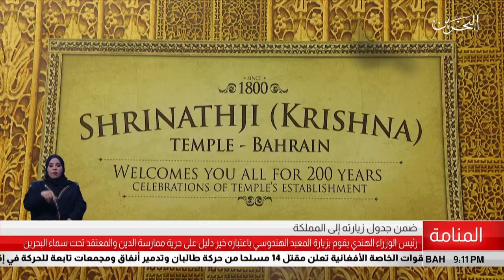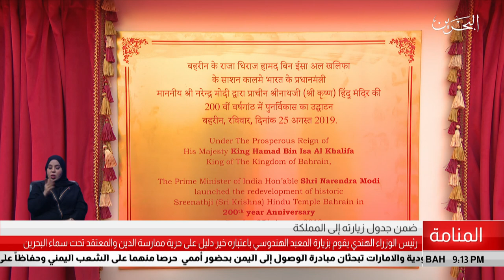البحرين مركز الأخبار : رئيس الوزراء الهندي يقوم بزيارة للمعبد الهندوسي 25-08-2019